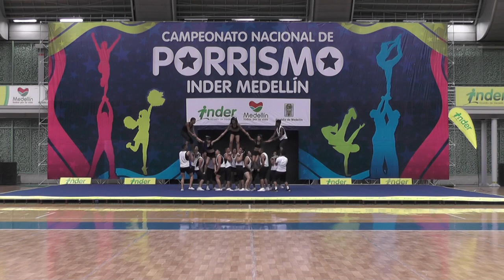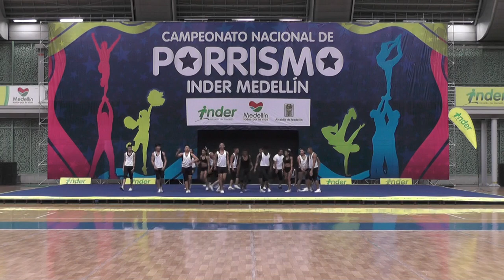137 Silver All Stars N4 Mixto Medellin - INDER Medellín 2014 / Domingo